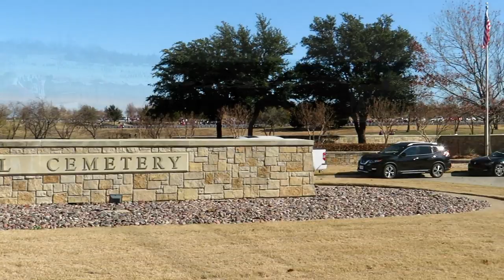RV Living at Christmas Time (Wreaths Across America)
Traditions are a part of the holidays. What is your holiday tradition? Ours is to attend Wreaths Across America every year. This year we attended at the Dallas Fort Worth National Cemetery. It is a great way to honor those who have served our country, those who have fallen for our freedom, and pass these traditions of honor and respect to the next generation.

1. Watch our videos
3. Like our videos 👍
4. Share our videos
6.
9. Donate on PayPal (100% of funds through PayPal go directly to Veterans) (Scroll down to PayPal and click on the Donate button.